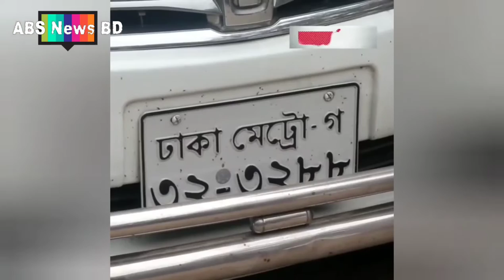যেভাবে আমার হাসব্যান্ড কিডন্যাপড হয় এবং ফিরে আসে!!!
যেভাবে আমার হাসব্যান্ড
   কিডন্যাপড হয় এবং ফিরে আসে!!!